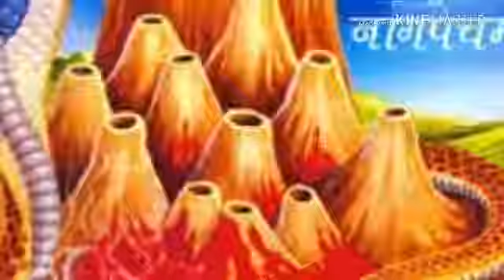Nag Panchami kab hai, Nag Panchami katha, nag panchami ki puja, nag panchami ki jankari, 2018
nag panchami , nag panchami ki jankari